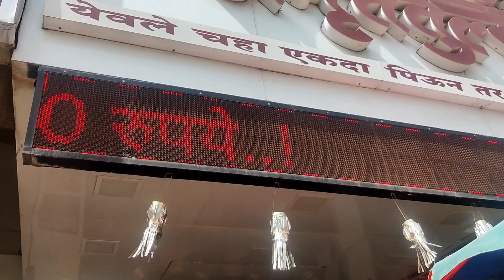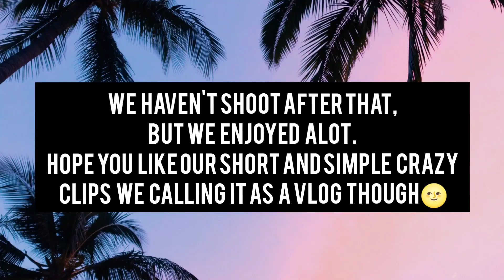Weekend gateway with friends l Anushka & Krutika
Hey guys welcome back to our chanellll ✌️